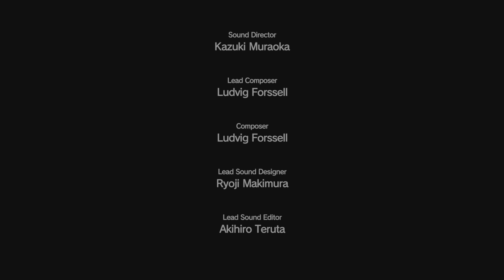METAL GEAR SOLID V: THE PHANTOM PAIN 13